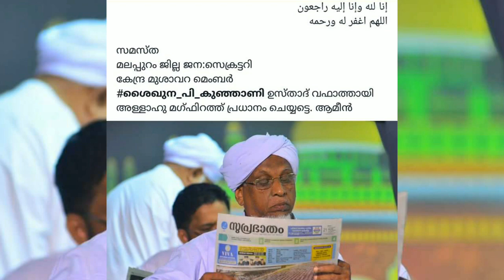ശൈഖുനാ പി.കുഞ്ഞാണി മുസ്ലിയാർ അനുസ്മരണം _ SHIAKHUNA KUNNANI MUSLIYAR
ശൈഖുനാ പി.കുഞ്ഞാണി മുസ്ലിയാർ അനുസ്മരണം _ SHIAKHUNA KUNJANI MUSLIYAR
KUNJANI MUSLIYAR PASSED AWAY
SHIKHUNA KUNJANI MUSLIYAR DIES